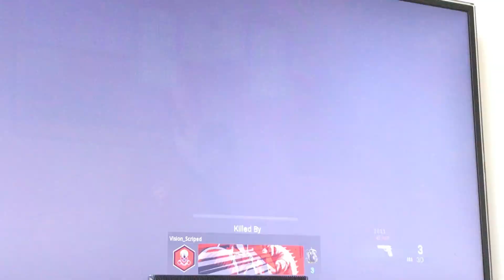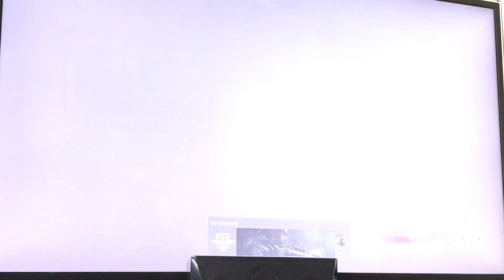17 May 2021